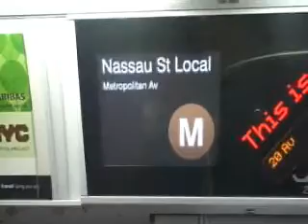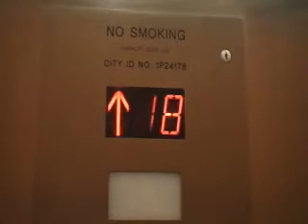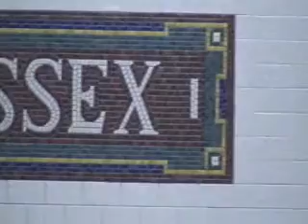From Marcy to Essex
On the J M Z lines of Brooklyn into Delancey over the bridge and into the taxi land of NYC. Complete with all types of ambient scenes and even a guy flicking me off. On my way to Norm's unconventional bachelor extravaganza.